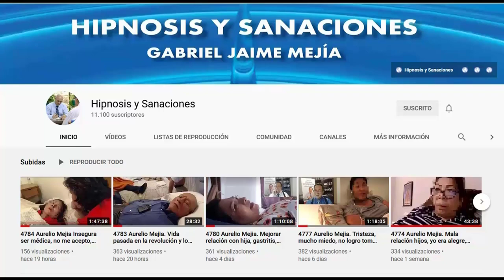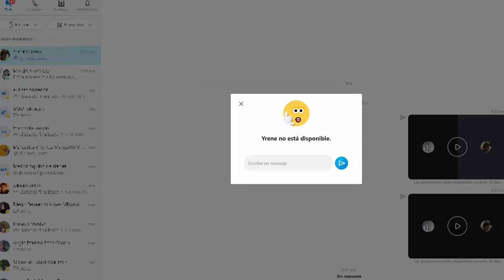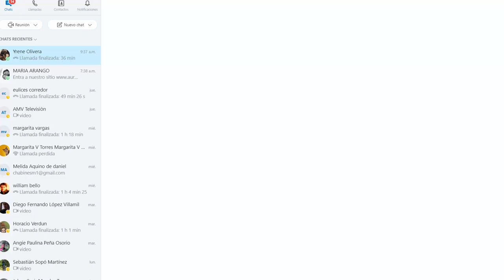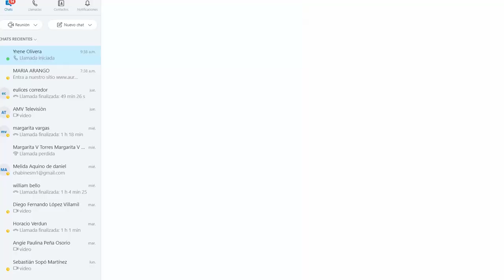4873 Aurelio Mejia Temor odontología, dolor hombro y dedo, inseguridad, adicta a los dulces, baja a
Hipnosis introspectiva por Aurelio Mejía a distancia, en línea por internet. Temor odontología, dolor hombro y dedo, inseguridad, adicta a los dulces, baja autoestima. Lima, Perú, 16 de julio 2021.